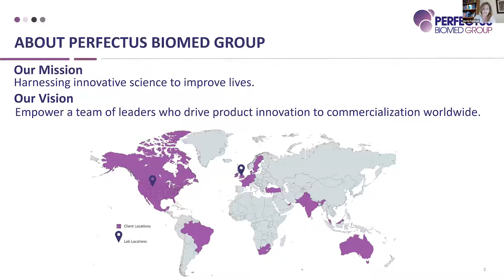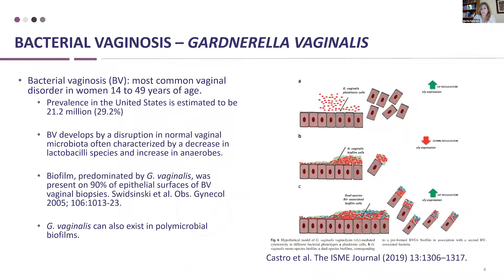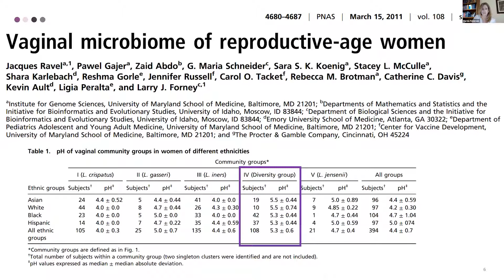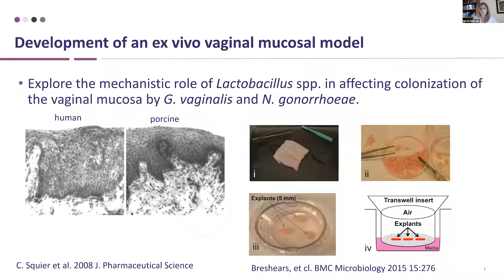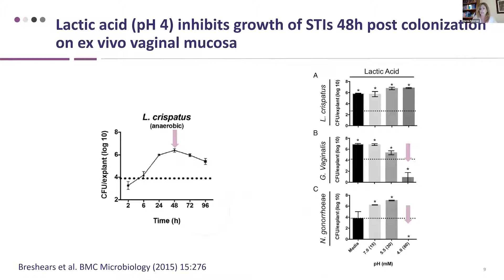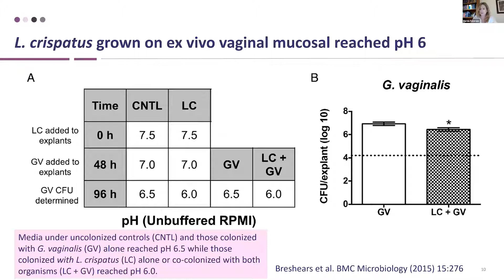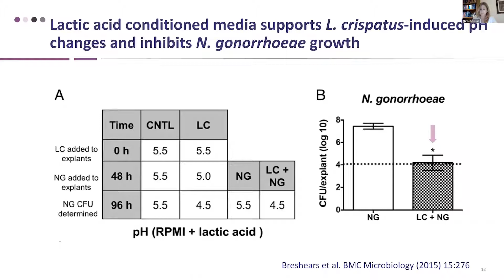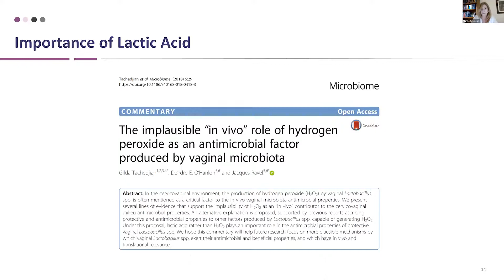Women's Health and Feminine Care Webinar: Marnie Peterson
Marnie Peterson, Chief Scientific Officer and US Managing Director, Perfectus Biomed.

This joint webinar between the National Biofilms Innovation Centre (NBIC) and Cosmetics Cluster UK (CCUK) brought together both academic and industry expertise to take a broad approach to research and development in skin and vaginal health and through life stages with a particular focus on non-invasive sampling methods and pre-clinical models.